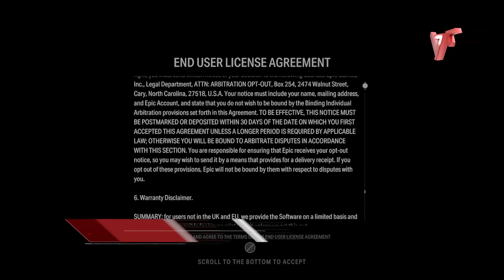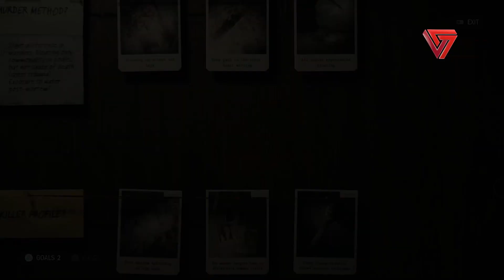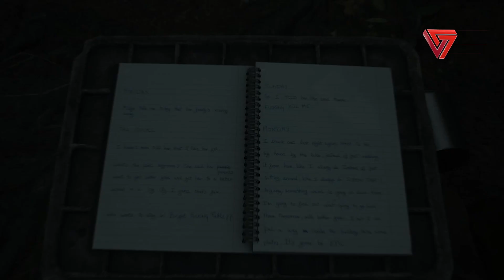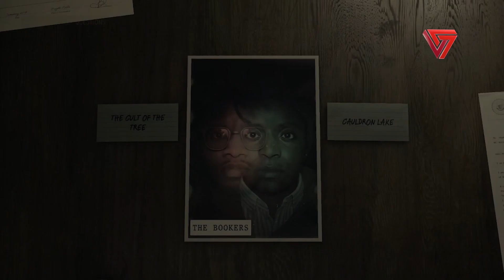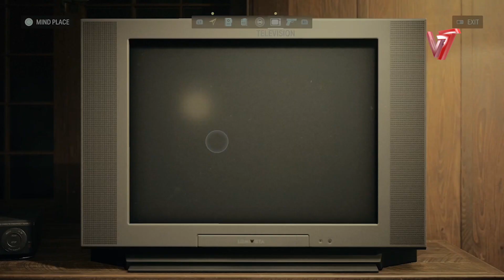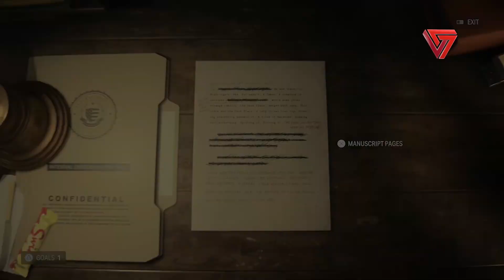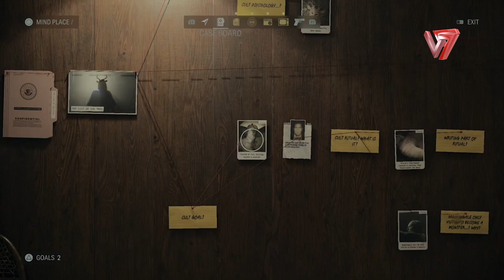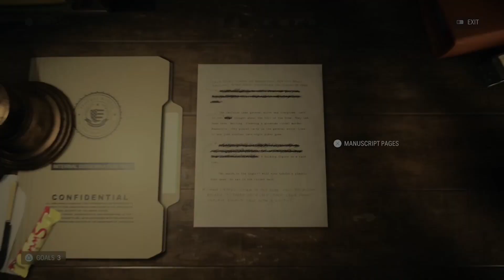Alan Wake 2 | VersusPlays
Juguemos las primeras horas de Alan Wake 2, la nueva entrega de Remedy que se lanzó en días pasados.